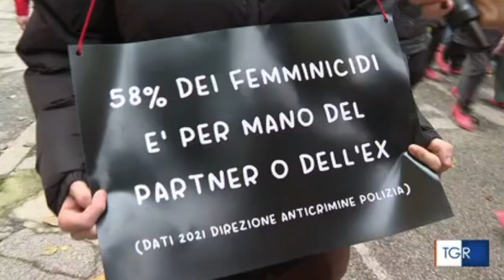Ravenna, iniziativa prefettura-comune con il corteo "Scarpe Rosse" contro la violenza sulle donne